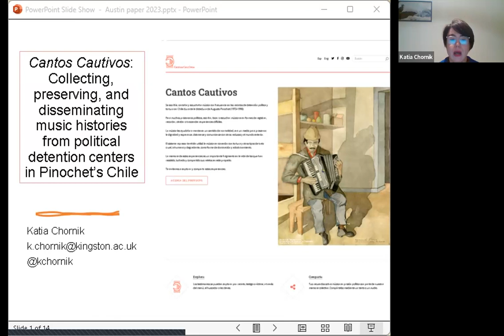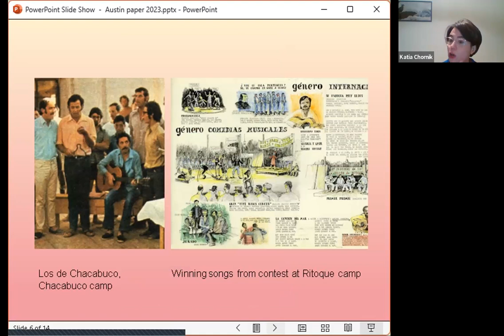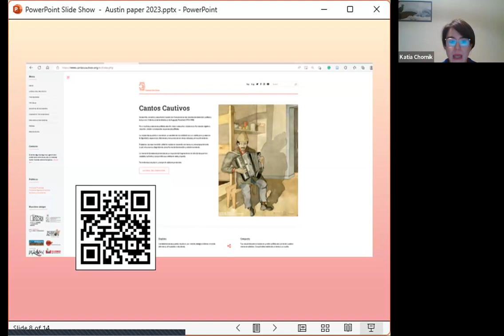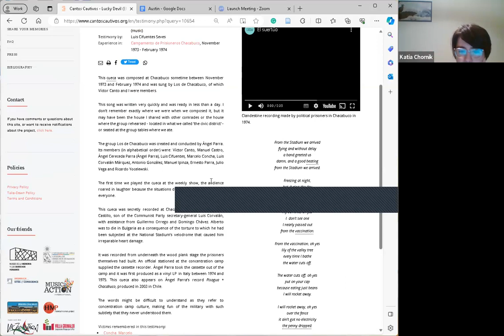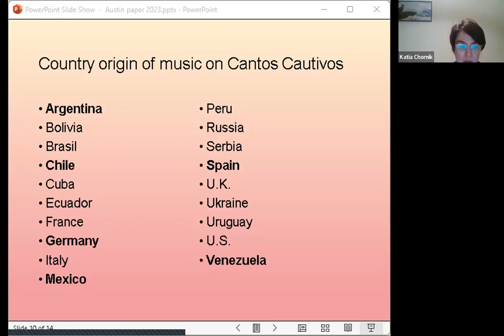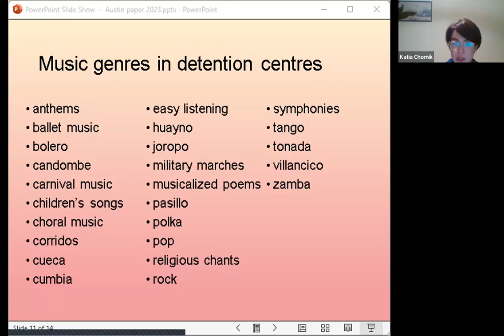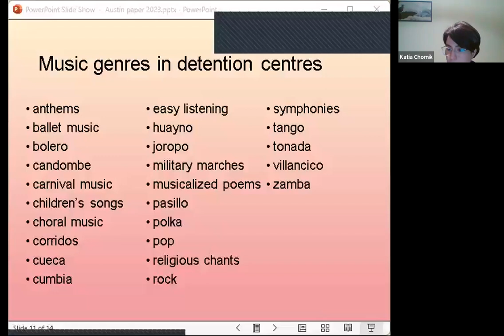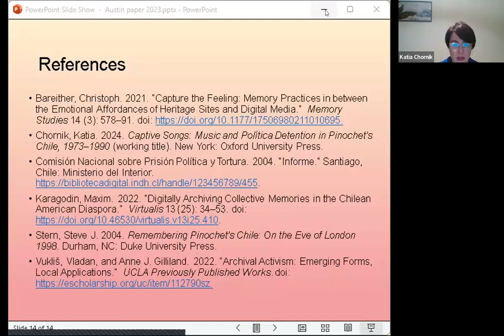Cantos Cautivos: Collecting, Preserving, Disseminating Music Histories from Pinochet Detention Cntrs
Dr. Katia Chornik of Kingston University and Cambridge University is the guest of the Digital Scholarship in the Americas Speaker Series.

Over a thousand political detention centers existed in Chile during the dictatorship led by General Augusto Pinochet (1973–1990). Music was commonly present in these places, where thousands were tortured, disappeared, and executed. This presentation focuses on the digital platform Cantos Cautivos (Captive Songs), led and edited by Chornik, which compiles over 160 testimonies of music activities and music pieces composed, performed, and listened to in thirty-seven compounds.

After outlining her broader research on music and memory, Chornik will discuss the history and technical aspects of the Cantos Cautivos platform, as well as the strategies the team has used to obtain and promote materials and drive engagement. She will provide a broad-brush view of the repertoire and testimony themes, paying particular attention to sources deviating from canonical narratives of political detention. Finally, she shall reflect on the challenges and opportunities a project such as Cantos Cautivos can generate for digital scholarship.

Katia Chornik is Impact Development Manager at Kingston University and Research Associate at Cambridge University’s Centre of Latin American Studies. Her research focuses on Latin American cultural history. She is the author of Alejo Carpentier and the Musical Text (Routledge, 2015) and Captive Songs: Music and Political Detention in Pinochet’s Chile (Oxford University Press, forthcoming), and the editor of the digital project Cantos Cautivos, compiling testimonies of music experiences under political detention.